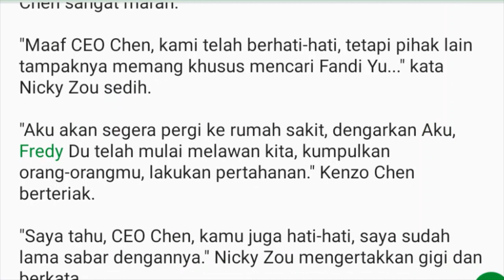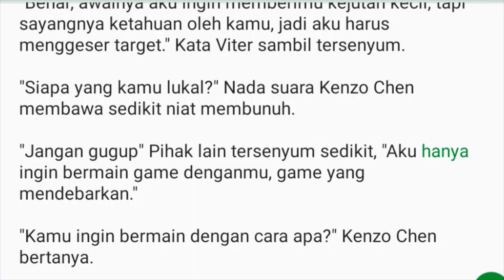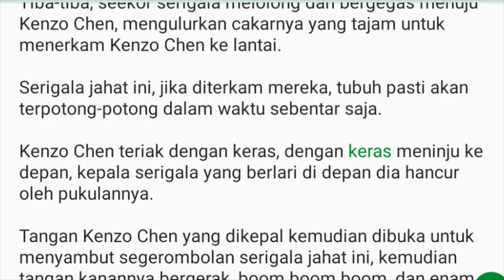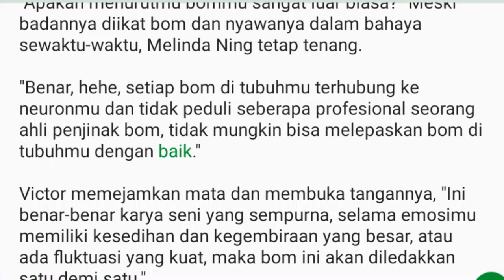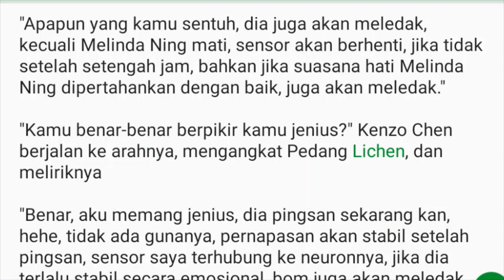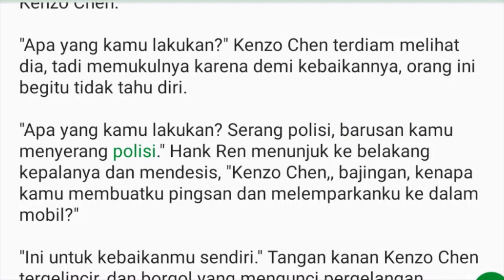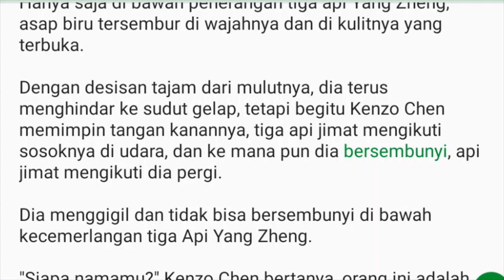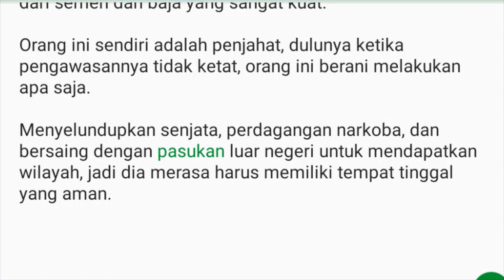Bab 221-225 | Master Kedokteran Kota | Kenzo Chen